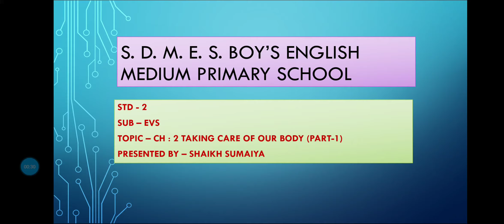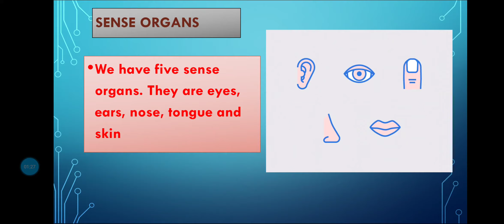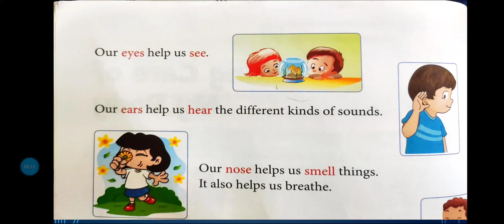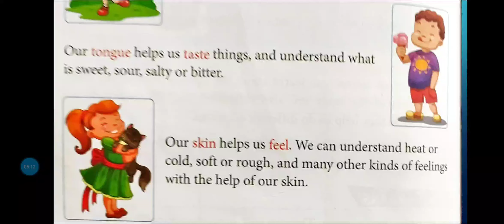std-2, Evs, topic:ch-2 Taking care of our body (part-2) cherry book, srm-1